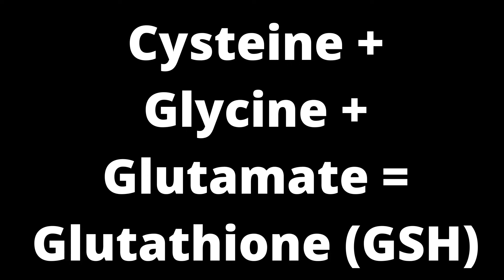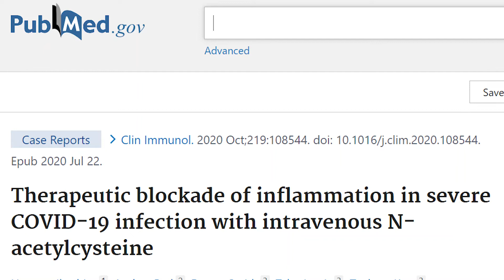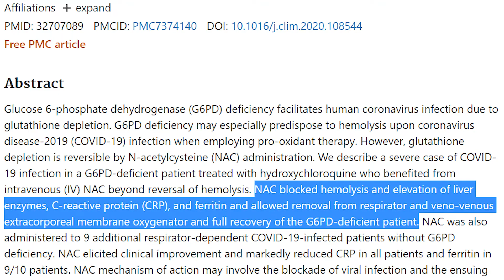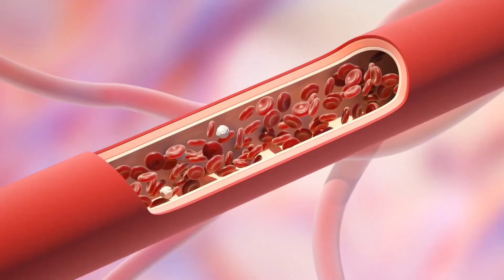Is THIS Why They're Trying to Ban NAC?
NAC Banned by the FDA? The FDA recently notified Amazon that they couldn't lawfully sell the lifesaving supplement NAC anymore. However, NAC has been sold in the U.S. as a supplement for 57 years, so why is the FDA now trying to ban it? In this video we look at some compelling, relevant evidence.

Therapeutic Blockade of Inflammation in severe Covid-19 with Intravenous NAC (2020)

Music, Sound Effects, & Video Clips by Storyblocks.com
Additional Pictures and Video Clips by Pixabay.com, Unsplash.com, & Pexels.com